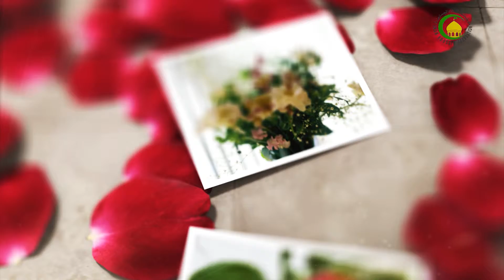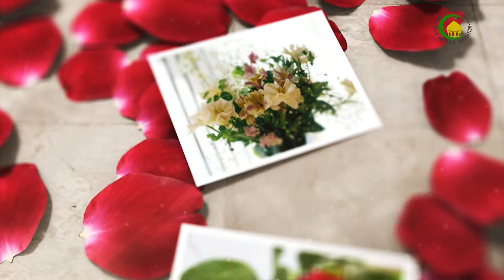101. مرابطي ۽ مراقبي جي فضيلت - استاد : غلام قاسم تسنیمی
برين صفتن کي دور ڪرڻ کي تخليو ۽ سٺين صفتن کي اختيار ڪرڻ کي تصفيو چئبو آهي. انسان جو پهنجي پاڻ سان ملڻ کي مرابطو چئبو آهي. مرابطي يا انسان جي پنهنجي پاڻ سان ملڻ لاء چار درجا آهن. پهريون پنهنجي پاڻ سان شرط ڪرڻ جنهن کي مشارطو به چوندا آهن ٻيون خيال رکڻ ته مان هي الله سائين سان شرط ڪئي آهي جنهن کي مراقبو چئبو آهي. ٽيون محاسبو چوٿون معاطبو.